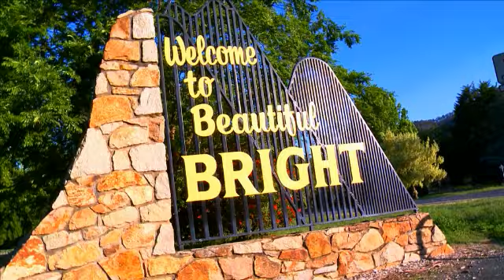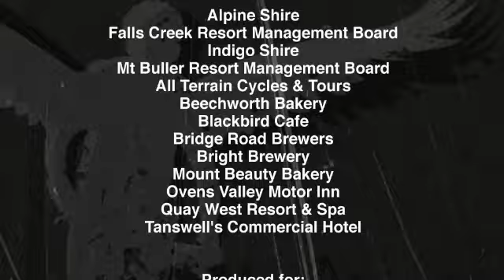The Dirty Dozen (Full Version)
Shred the trails of the High Country and take on The Dirty Dozen, a collection of 12 iconic mountain bike trails located across North East Victoria. See the world flash by as you tackle the thrills of a downhill course or experience the freedom of riding across rugged mountain peaks.